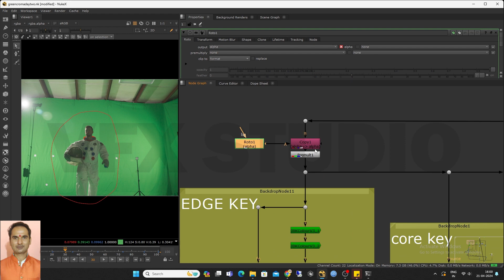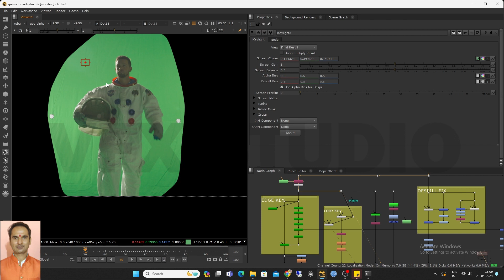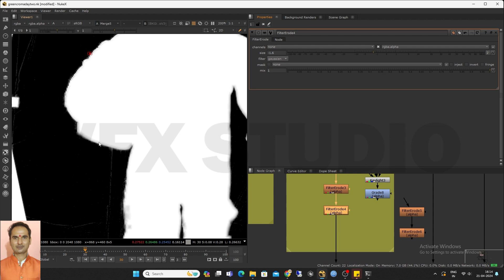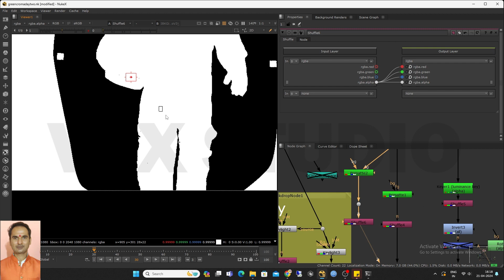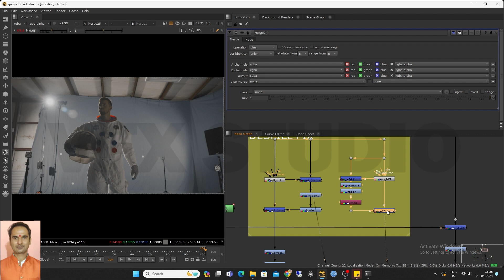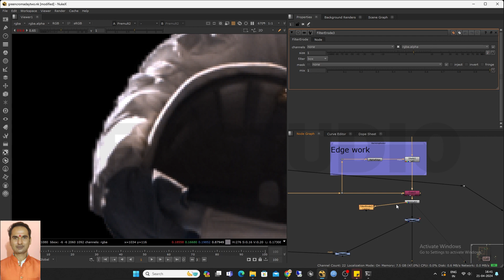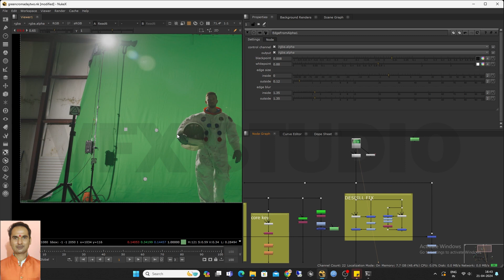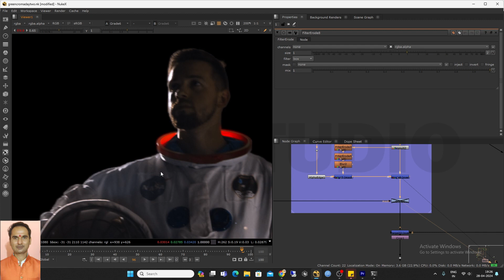How To Remove/ Nuke Tutorial/ Clean Bad Green Screen or Chroma || Best way To Fix Bad Green Chroma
How To Remove/Clean Bad Green Screen or Chroma || Best way To Fix Bad Green Chroma || Nuke Tutorial

How do you clean a green screen?
What setting is best for green screen?
How do you get rid of green in Nuke?
What is chroma key in Nuke?
How do you use chroma key in Nuke?
How does the IBK Keyer work?
What is the full form of IBK color?
What is IBK gizmo?
आईबीके कीर कैसे काम करता है?
How do you use IBK color in Nuke?
How do I resolve a chroma key?

 /pravesh_191117

➤VFX STUDIO :-